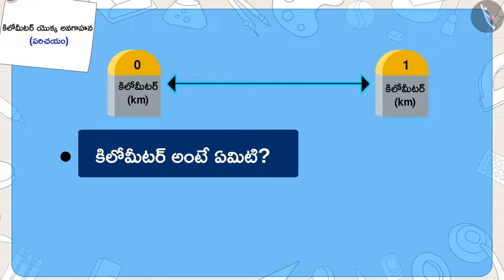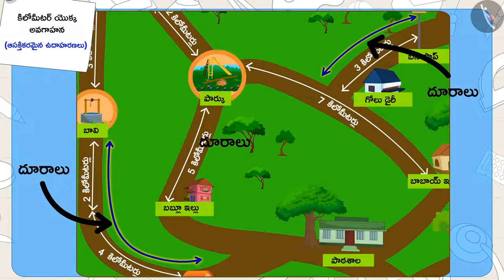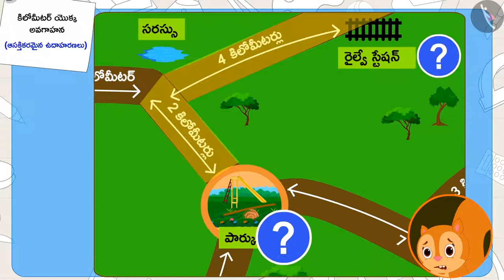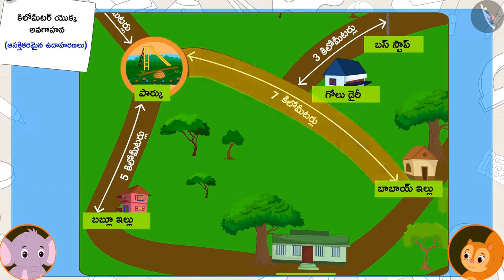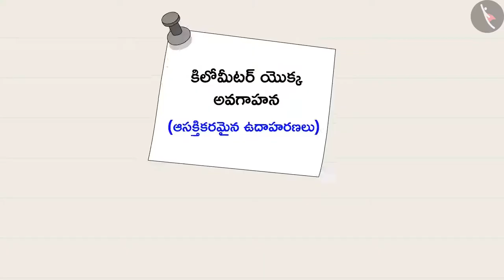కిలోమీటర్ యొక్క అవగాహన|Part 2/3|Understanding the meaning of kilometre|Telugu|Class 3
"కిలోమీటర్ యొక్క అవగాహన|Part 2/3|Understanding the meaning of kilometre|Telugu|Class 3 | పొడవుని కొలవడం | कक्षा 3 | NCERT | పొడవు మరియు పొట్టి

Edges and corners of shapes | Measurement of Length | Grade 3 | NCERT | Long and Short

Welcome to part 2 of Understanding the meaning of kilometre. In this video, we will discuss various examples of Understanding the meaning of kilometre.